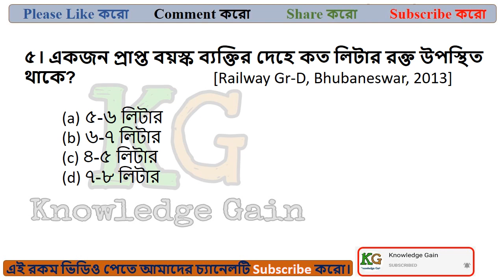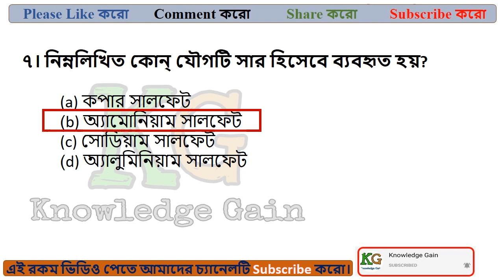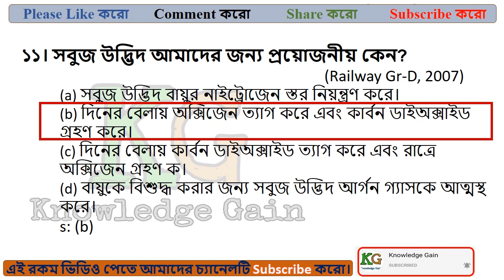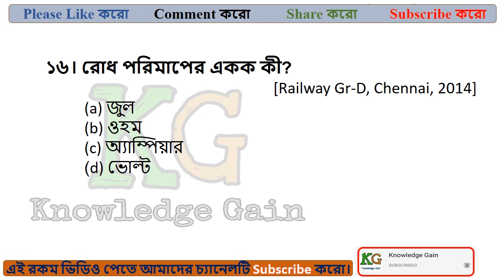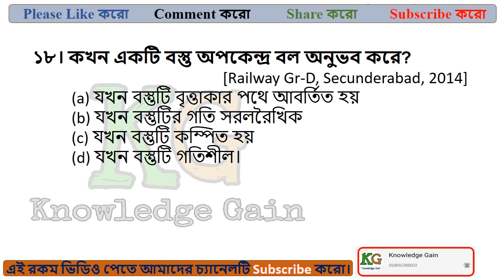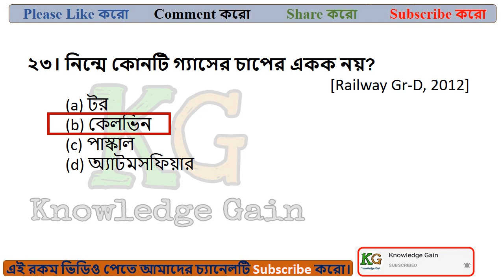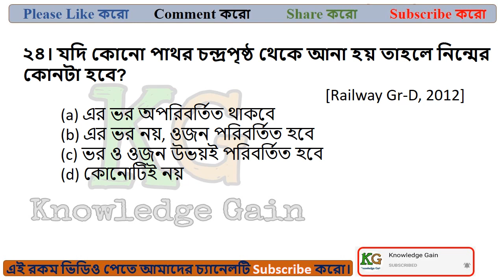Daily GK Practice Set-14 | Bangla | Railway Exam 2020 By Knowledge Gain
Hi, welcome to Knowledge Gain.

WBCS, WBPSC, WB POLICE er exam er jonno bivinno subject er bivinno topic er opre amra video diye thaki. Bises kore WBCS exam related. Geography, History, Polity, Economics, Science er opor video detais e alochona kori. Amra notun kore previous year e asaa qustion gulo topic dhore video banachhi. Tomader jodi kono topic er opor kono qustion thake tahole amader comment kore bolo.

Amader Onnanno Videor Link :-